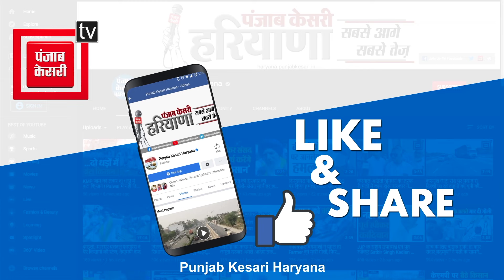'रात गई बात गई', Congress के साथ गठबंधन न हो पाने को लेकर Sushil Gupta की दो टूक